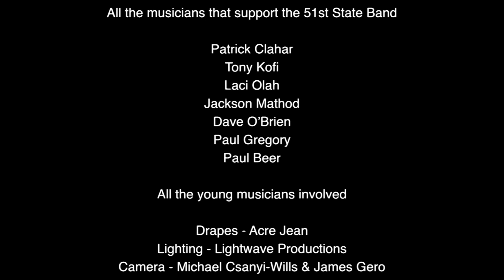51st State Band Concert 2016 longer Version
The 51st State Band represents the spirit of World Heart Beat Music Academy, bringing young musicians of all ages, backgrounds and abilities together to learn and play in a band where every member is a vital part of a complete whole.
Our annual concert at Putney Arts Theatre is a chance for the band to truly shine and showcases the variety, energy and dedication that students of the World Heart Beat Music Academy thrive on.

Over the years we have had some incredible guests; giving our young musicians the opportunity to play alongside renowned musicians who inspire them and our audience.

17th November 2017